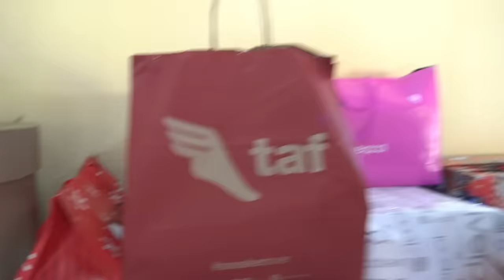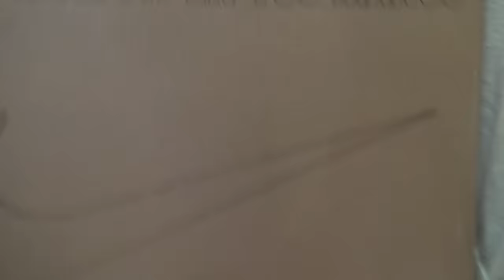🎁INTERCAMBIO DE REGALO CON EL CREW RETOJORJAIS 2023❤️